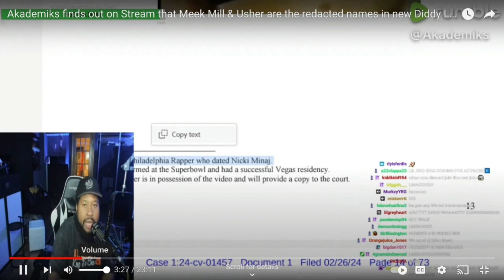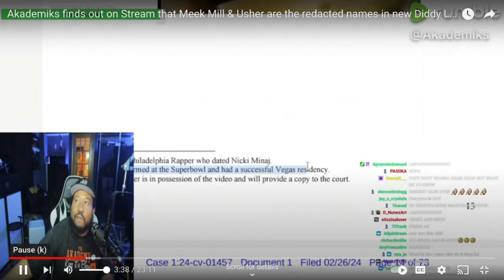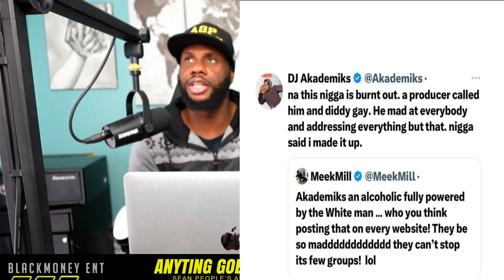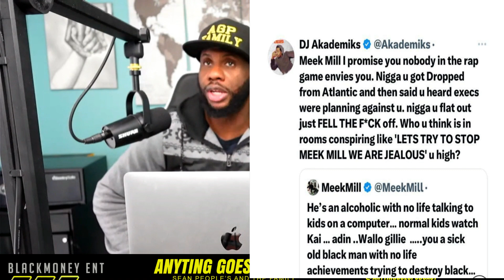Meek Mille Threatens To Crash Out On Dj Akademiks And He Responds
Anyting Goes Podcast